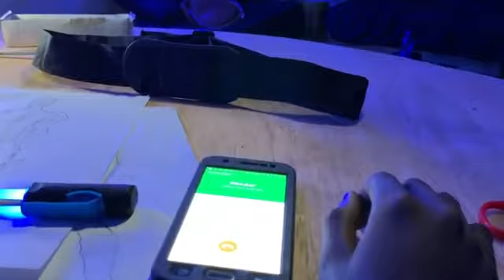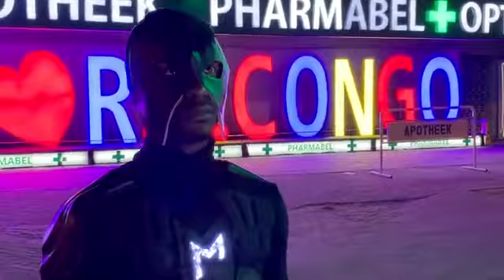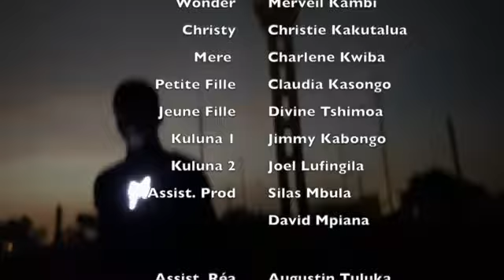La série Moyindo épisode 1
La  Série Congolais première super héros d'Afrique c dégâts